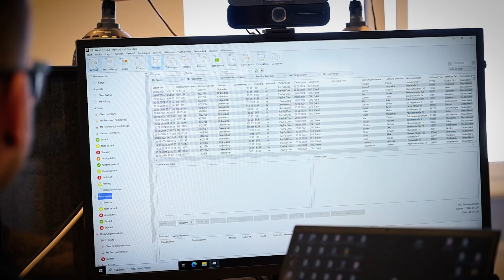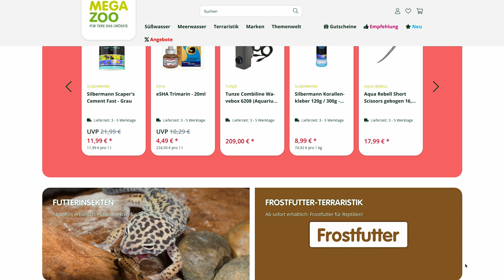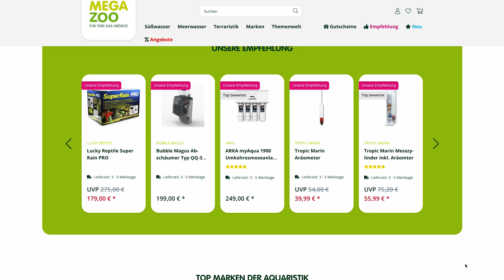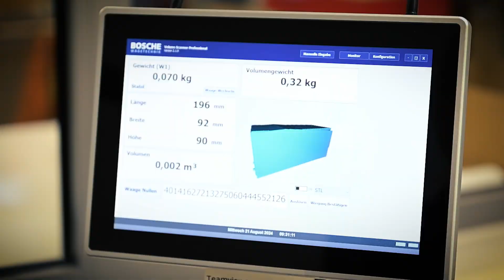So funktioniert der modernste Tierfachhandel Deutschlands! Megazoo, Solution 360 und JTL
🐶 Wie Megazoo mit JTL-Software & Solution360 durchstartet! 🚀

In diesem Video erfährst du, wie Megazoo, einer der führenden Händler für Tierbedarf, seine Prozesse mit JTL-Software optimiert – und welche Rolle Solution360 als Servicepartner dabei spielt!

🐾 Was dich erwartet:
✅ Effizientes Warenwirtschaftsmanagement mit JTL-Wawi
✅ Omnichannel-Erfolg durch nahtlose Anbindung von Onlineshop & Filialen
✅ Prozessoptimierung & Automatisierung mit den Lösungen von Solution360

🔹 Welche Herausforderungen gab es – und wie wurden sie gelöst?
🔹 Wie profitieren Megazoo & Solution360 von der JTL-Software?
🔹 Welche Tipps können andere Händler aus dieser Erfolgsgeschichte mitnehmen?

💡 Jetzt reinschauen und smarte Lösungen für den E-Commerce entdecken!

📩 Fragen oder eigene Erfahrungen mit JTL-Software? Schreib es in die Kommentare!

🟠  Weiterführende Links
Kostenlose Warenwirtschaft JTL-Wawi direkt downloaden: